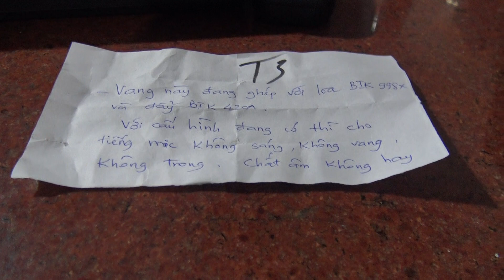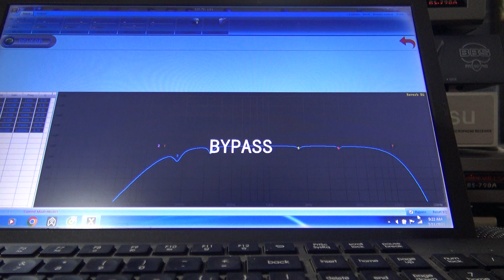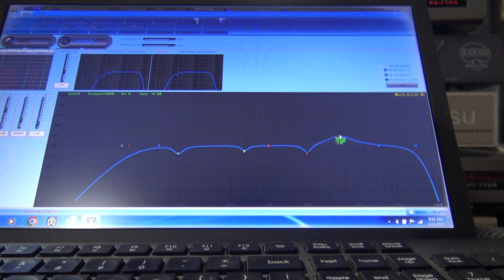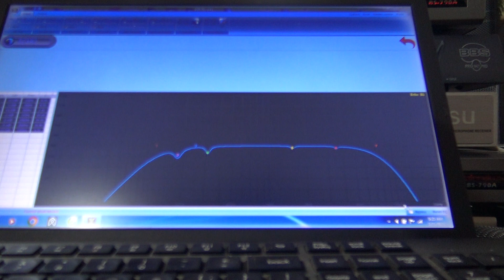Vì Sao Tăng Dải Cao Mà Vẫn Không Sáng-Phải Dùng EFFECT Thúc Đẩy ÂM SẮC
Vì Sao Tăng Dải Cao Mà Vẫn Không Sáng-Phải Dùng EFFECT Thúc Đẩy ÂM SẮC-Thanh Hồng Audio KTV 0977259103